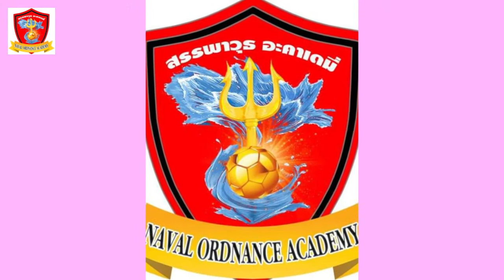พวกเราทำได้ We can U14 สรรพาวุธ อะคาเดมี่